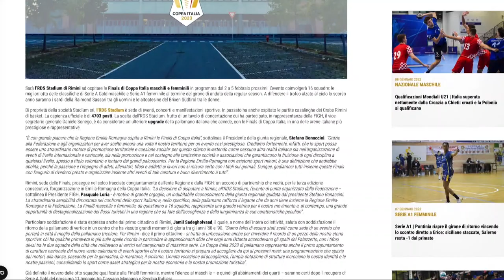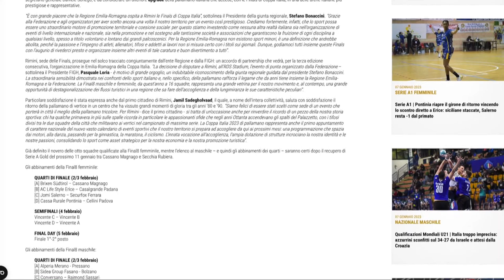HandballMania [17^ puntata] - 11 gennaio 2023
È online la nuova puntata di HandballMania, il magazine dedicato alla pallamano italiana! Ospite in collegamento: il tecnico della Cassa Rurale Pontinia, Giovanni Nasta.